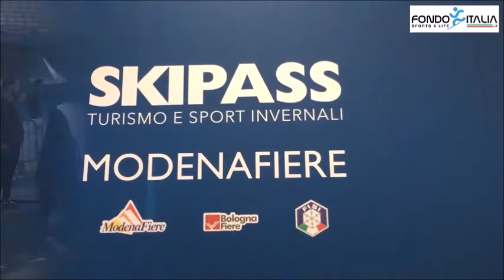Skipass Modena 2017 - Intervista a Giulio Campani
In occasione di Skipass Modena, unica fiera in Italia dedicata al mondo degli sport invernali, abbiamo fatto due chiacchiere in compagnia di Giulio Campani Presidente del Comitato Appenino Emiliano.